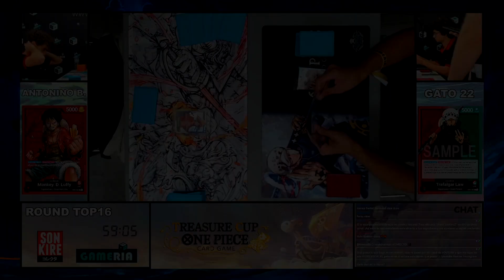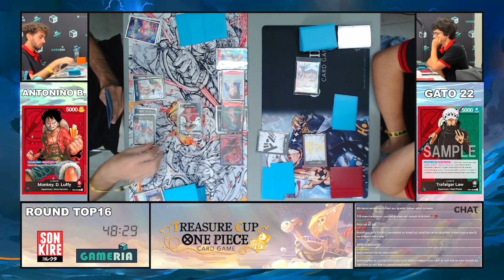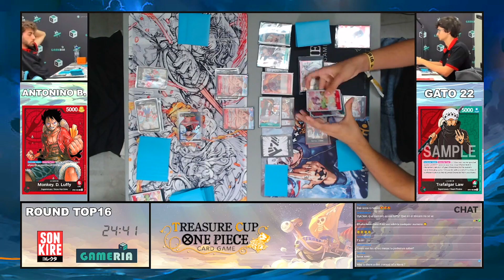Ruffy vs Law - Achtelfinale - Top Cut Treasure Cup Barcelona - OnePieceTCG [German/Deutsch]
One Piece Paramound War German Deutsch

Heute gibt es das Achtelfinale des  Top Cut vom Treasure Cup Barcelona